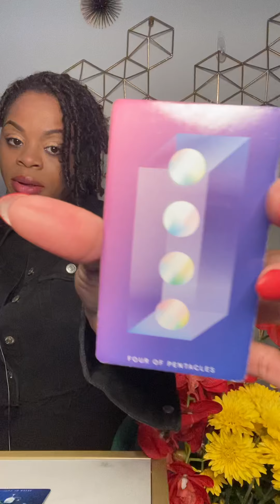Aquarius Next 72 hrs-Cutting out the BS! Living your best life